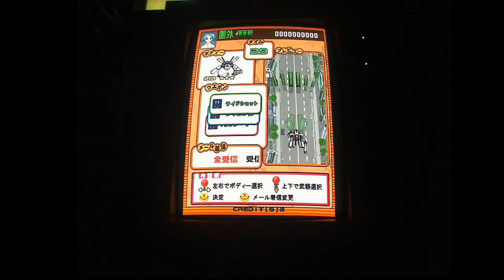Just Talking - Radigy, eBay errors and GDEMU woes!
I forgot the bloody bananas as well!